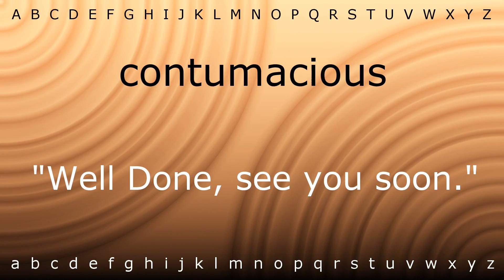Here I will show you how to say 'contumacious' with Zira.mp4